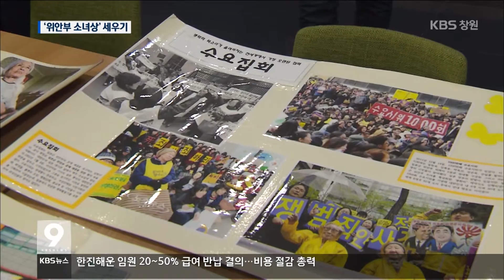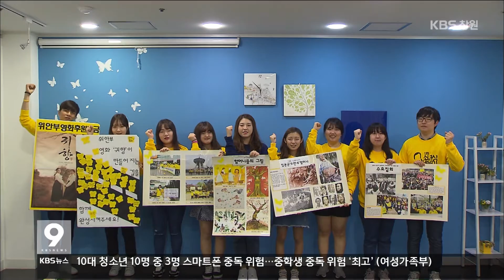[주요 뉴스] KBS뉴스9 경남 – 대학에 첫 소녀상 세우기 나서(2016.05.02.월)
위안부 할머니들을 기리기 위한
소녀상 건립이
인제대학교에서 추진되고 있습니다.
대학 안에 소녀상 건립 추진은
전국에서 처음인데,
학생들은
직접 만든 물품 판매와
모금 운동 등으로
소녀상의 의미를 알려 나가고 있습니다.
김대진 기자의 보도입니다.

[리포트]
 "위안부 할머니들을 후원하기위한
물품을 판매하고 있습니다."

소녀상 건립을 위한 후원 물품
판매에 나선 학생들.

위안부 할머니들의 의미를 담은
팔찌와 손거울 등을 직접 디자인했습니다.

판매와 함께
어떤 소녀상을 어디에다 세울 지
학생들의 의견도 묻고,

한일 위안부 합의 무효와
해결을 위한 서명운동도 하고 있습니다.

지나가던 교수들과
학생들도 동참의 뜻을 전해주고 있습니다.

[인터뷰]김용호 인제대 2학년
"저희가 발이 되서 역사적 의미를 함께 할수있도록 한다는 것이 기쁘고요..."

위안부 소녀상 건립을
추진하는 곳은
인제대 역사동아리 학생들.

수요 집회와
평화나비 콘서트 등을 열면서
피해 할머니들을 널리 알리기 위해
대학 안에 소녀상을 세우겠다는
계획을 세웠습니다.

[인터뷰]조주애 인제대 역사동아리 회장
"저희들이 집회에 참석하면서 느낀 것을 알리고 싶었고, 작은 거라도 우리부터 시작하자는 의미로 건립운동을 시작했습니다.."

지난 두 달여 동안 물품 판매와
후원 등으로 170여 만 원을 모았지만
건립비 천 3백 만원까지는 아직 크게
모자랍니다.

학교와의 협의도 남아 있어
8월 14일 위안부 기림일에 맞춰
건립하기에는 맞추기가 빠듯합니다.

전국 40여 곳에
위안부 관련 조형물이 있지만
대학 내 추진은 처음입니다.

 "여기 우리로부터 비로소" 라는
동아리 이름처름,
학생들은 작은 나부터의 실천에
나서고 있습니다.
KBS뉴스 김대진입니다.